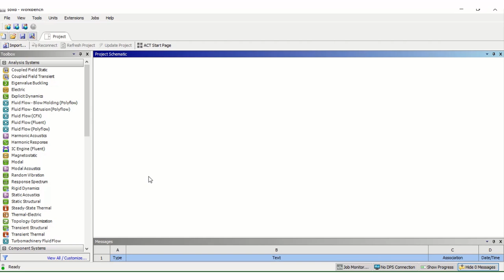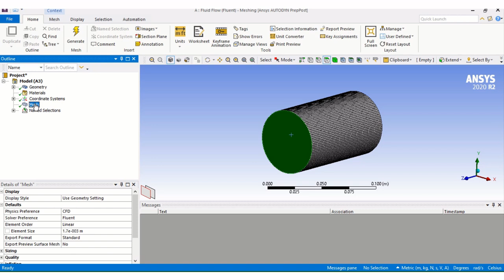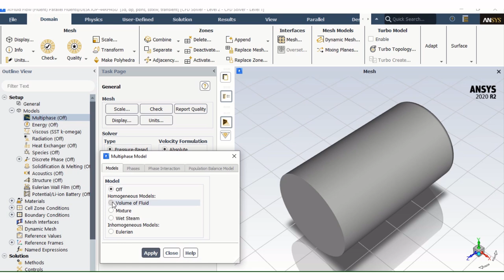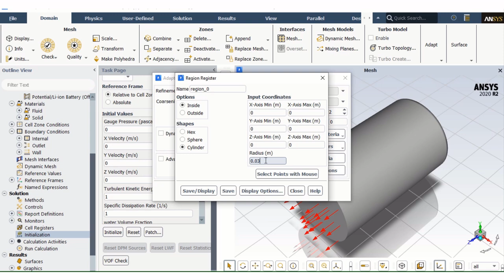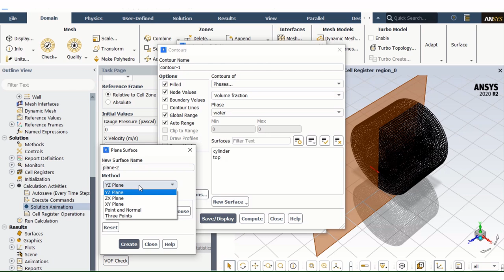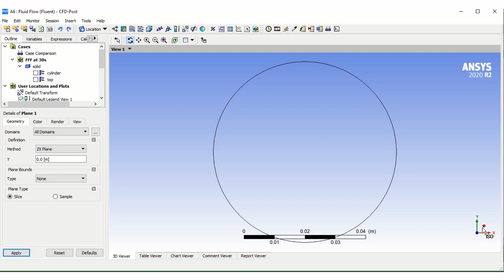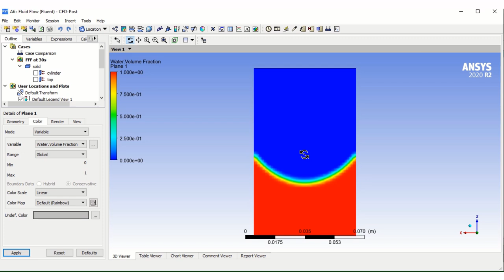Solid body rotation of Liquid by Ansys Fluent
In this video the simulation of solid body rotation of liquid is done using ansys fluent.